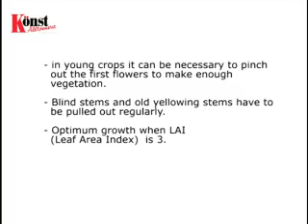Konst onderhoud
Alstroemeria onderhoud